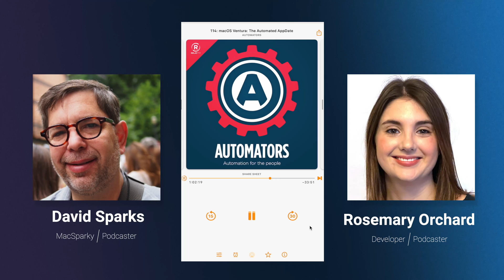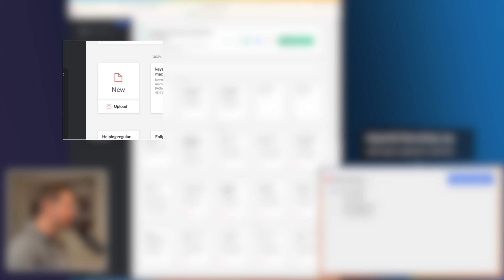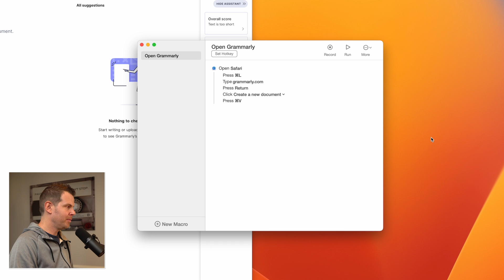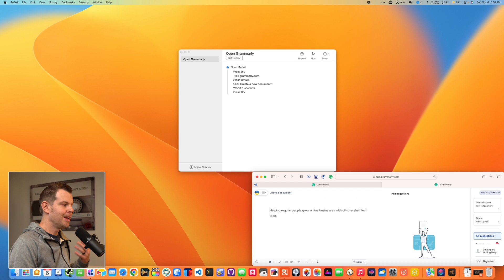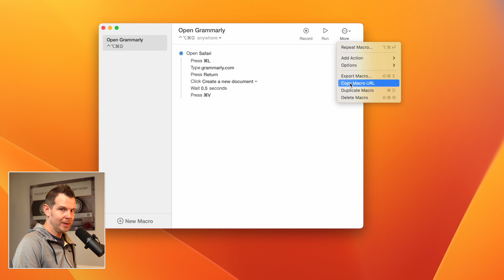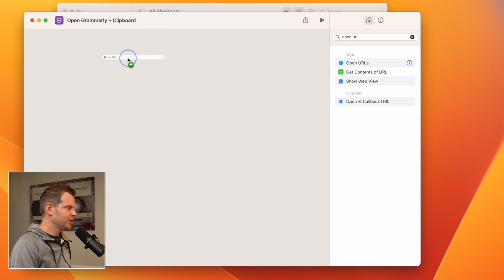Recreating David Sparks' Grammarly Script with Keysmith [Automators Podcast Response]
Keysmith helps me get more done in less time. Maybe it can help you too?

Reviews are never sponsored. Opinions are authentic. Sponsored videos are clearly marked.

Contact Dave on Twitter @davidswift